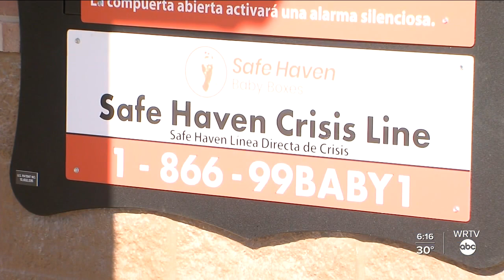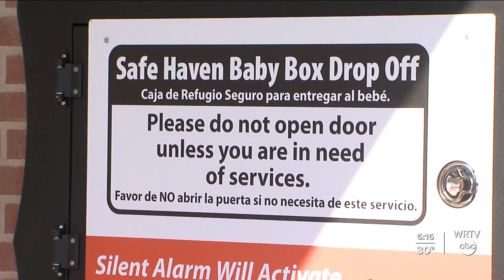Safe Haven Baby Boxes blesses 100th box in Zionsville